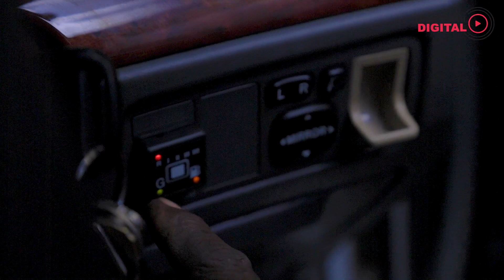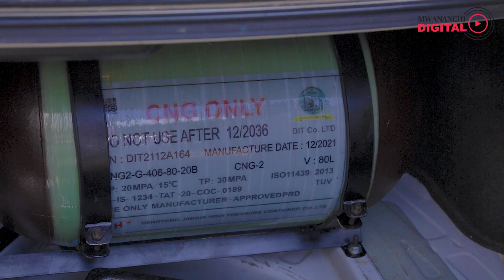EXCLUSIVE: Kupanda kwa bei ya mafuta kwaongeza kasi ya kufugwa kwa mfumo wa gesi kwenye magari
Siku za karibuni kumekuwa na ongezeko kubwa la wateja wanao tafuta kuwekewa mfumo wa GESI kwenye magari yao kwa kile kinachoelezwa kuwa ni kupada kwa bei ya mafuta duniani. Mwananchi Digital imewatembelea wataalamu kutoka Taasisi ya teknolojia Dar es Salaam (DIT) ambapo wameeleza kuwa kwa wiki walikuwa wanafunga mfumo huo magari mawili lakini sasa wanafunga magari nane kwa siku na tangu 2008 mpaka sasa wameweza kufunga gesi magari takribani 1000